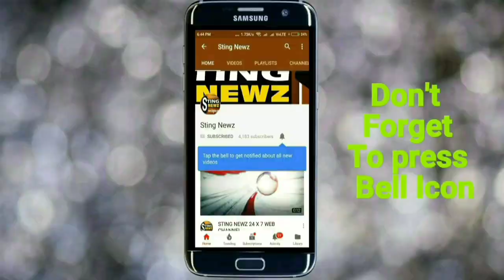ভবানীপুরে ছাপ্পা করে জিতে মমতা নিজের মুখ্যমন্ত্রী পদ টিকিয়ে রেখেছে, বিস্ফোরক মন্তব্য শুভেন্দু'র